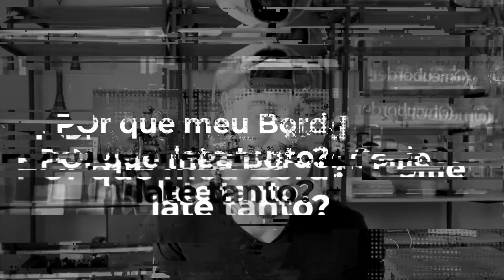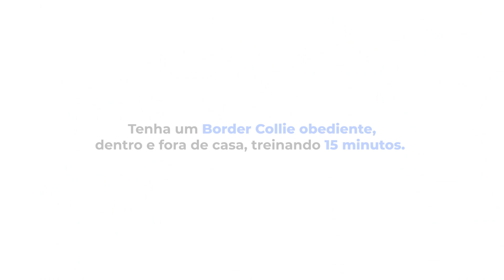Por que meu Border Collie late tanto dentro de casa?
Faaaala tutor e tutora donos desse gênio chamado Border Collie! 😎

No vídeo de hoje, vou te mostrar o que fazer quando o seu Border Collie ter o comportamento de latir em excesso.

E se o conteúdo desse vídeo for útil e te ajudar, deixa aqui embaixo nos comentários para que chegue a mais pessoas 🙌